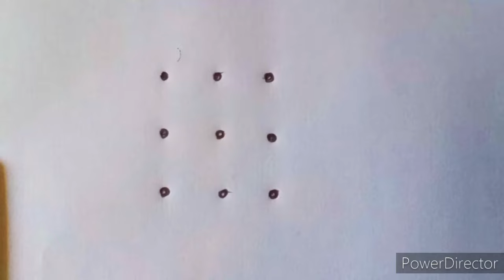ஆடி மாதம் வீட்டில் மங்கலம் தரும் குட்டி குட்டி கோலம் 7நாள்